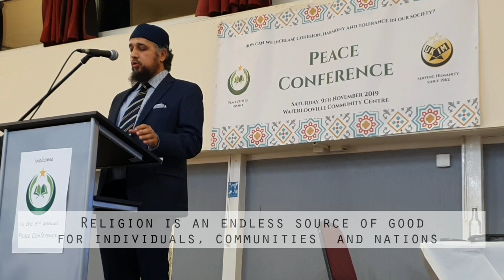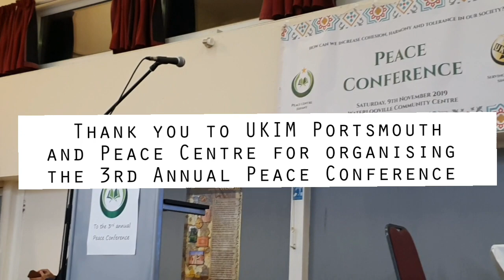Achieving Cohesion and Harmony - Omer El-Hamdoon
At the UKIM Peace Conference, held in Waterlooville, Dr Omer El-Hamdoon presented his thoughts on achieving cohesion, tolerance and harmony. He spoke of some important perspectives from a society and religious viewpoint.